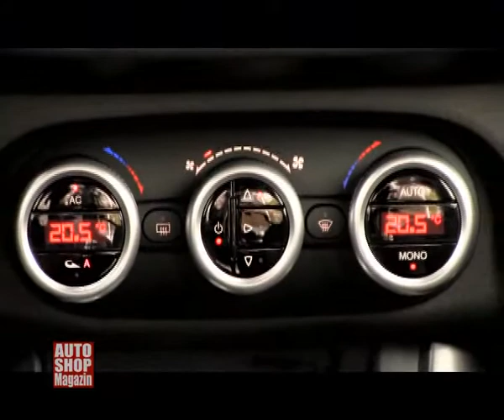721 test alfa romeo giulietta